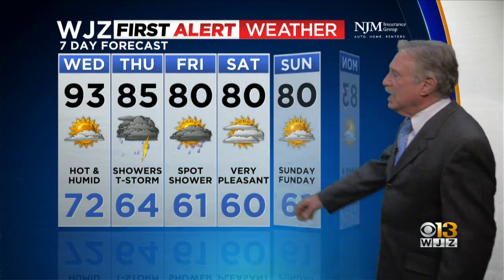Bob Turk Has Your Tuesday Night Forecast